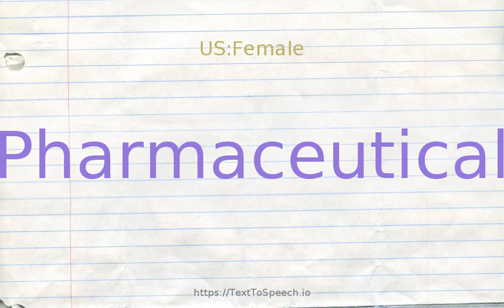How to pronounce pharmaceutical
Pharmaceutical definitions:
    (n): drug or medicine that is prepared or dispensed in pharmacies and used in medical treatment
    (a): of or relating to pharmacy or pharmacists; "the pharmaceutical industry"
    (a): of or relating to drugs used in medical treatment